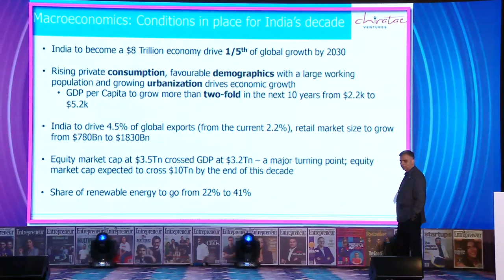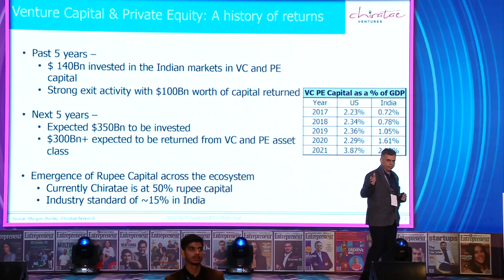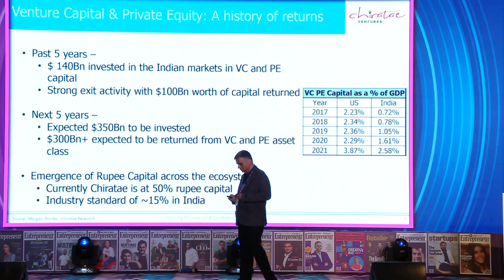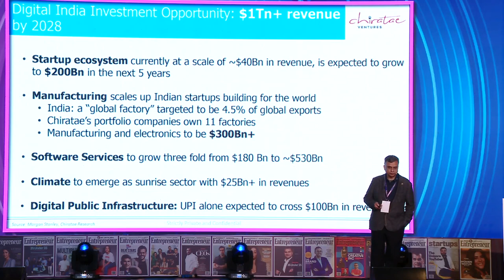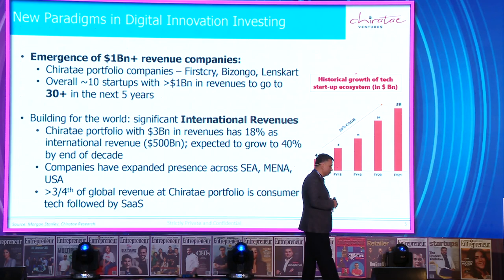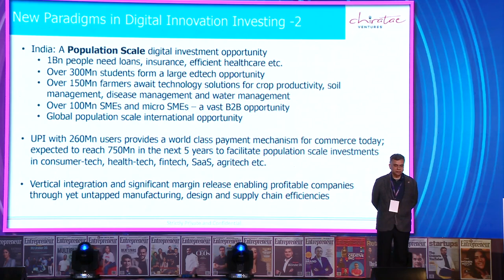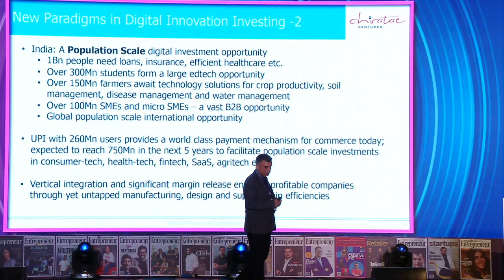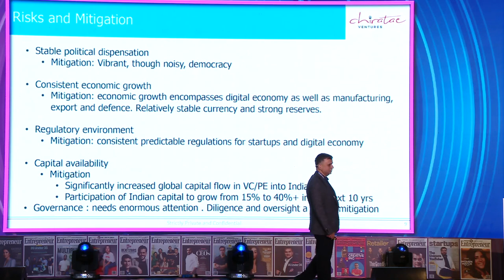What's next for the growth-stage startups?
In this Keynote address SUDHIR SETHI, Founder & Chairman, Chiratae Ventures Analyses the logjams to move towards the next round of funding.